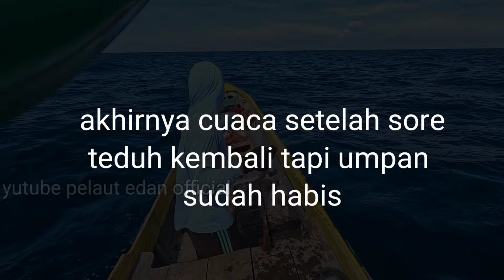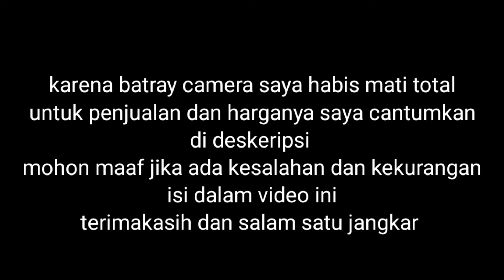kukira ikan kecil yg makan umpan ku ternyata ikanya besar sampai tak sanggup kutarik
untuk sasil ikan kerapunya 17 kg x26=442000
dan untuk ikan ketambaknya 21 kg x18=378000
ok terimakasih